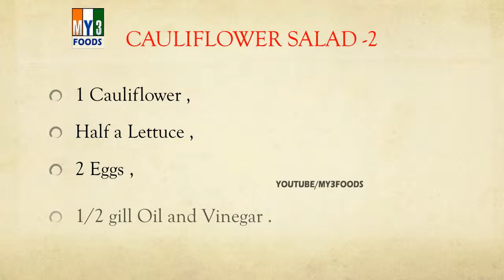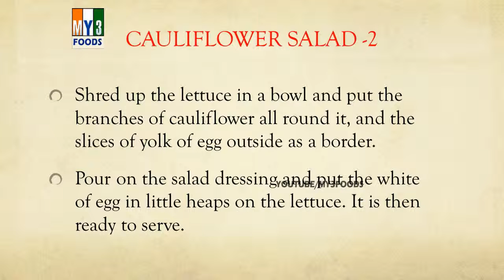CAULIFLOWER SALAD 2 | SALAD RECIPES | EASY TO LEARN